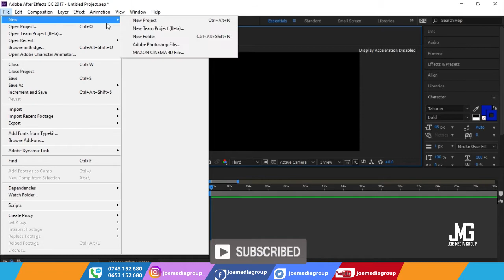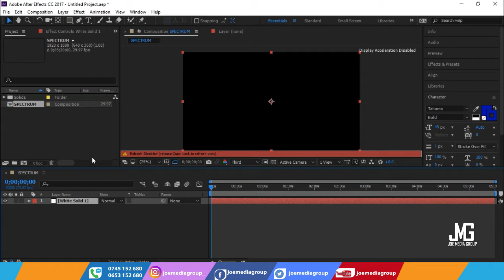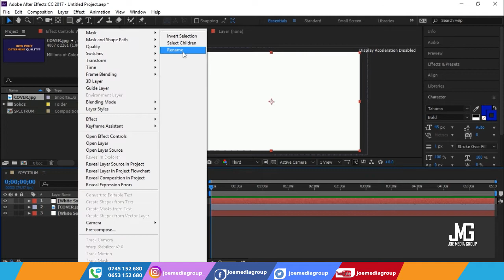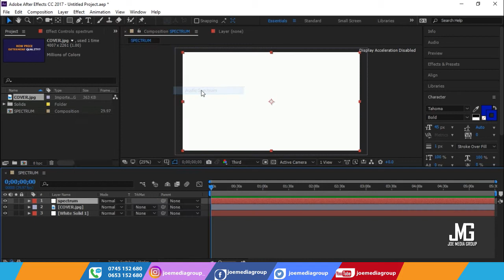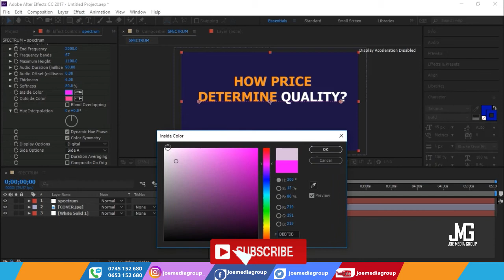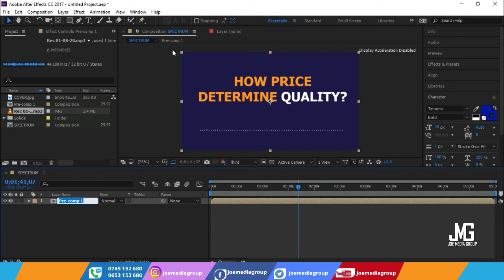Njia rahisi ya kutengeneza Audio Spectrum (Adobe after effects)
Katika video hii nmefundisha hatua kwa hatua namna ya kutengeneza audio scpetrum kwa kutumia program ya adobe after effects endelea kufuatilia channel hii pendwa mahususi kwaajili ya kujifunza graphics design

0:00 - Intro
0:50 - Hatua ya kwanza
1:56 - Hatua ya pili
2:27 - Hatua ya tatu
4:34 - Hatua ya nne
6:20 - Recap